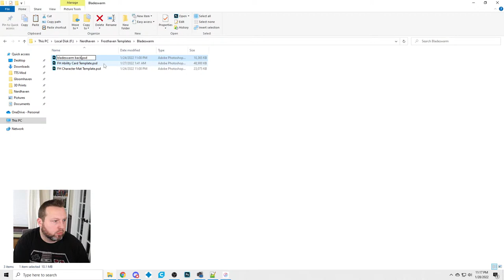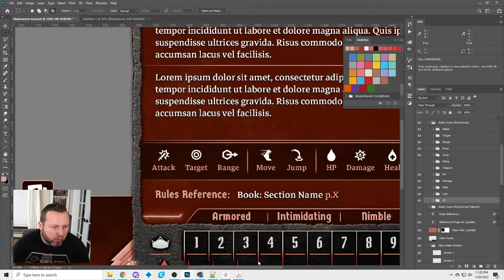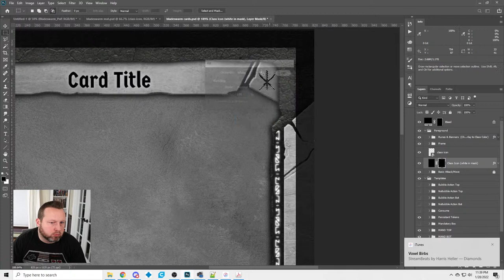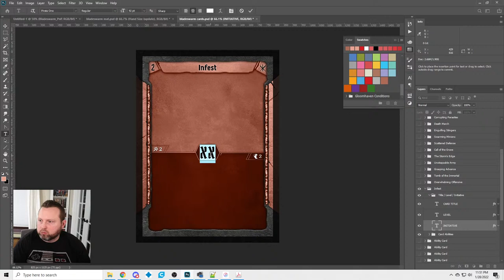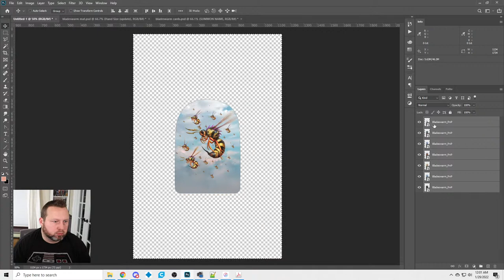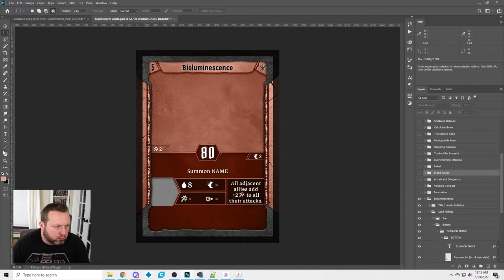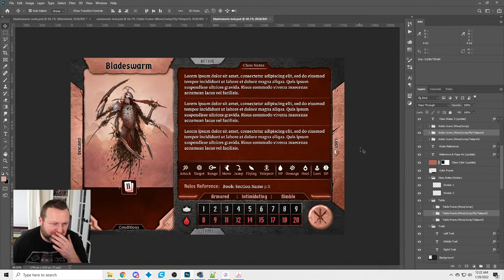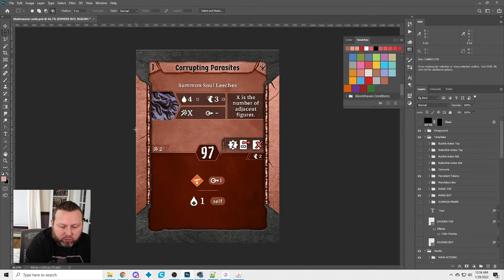LIVESTREAM: SPOILERS! Frosthaven Envelope X Refresh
--Crafting Equipment--
Anycubic Photon Mono
Anycubic Wash & Cure
Respirator Filters
Creality Ender 3 Pro
Cricut Maker 3

--Painting Equipment--
Army Painter Starter Kit
Wet Pallette

--Recording Equipment--
Canon EOS M50
Elgato Cam Link 4K
GoPro HERO7 Black